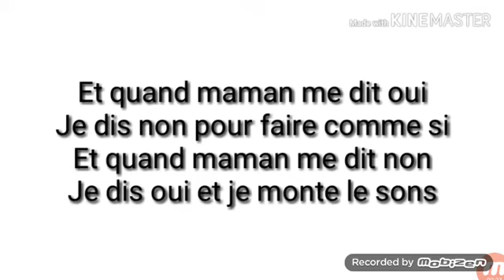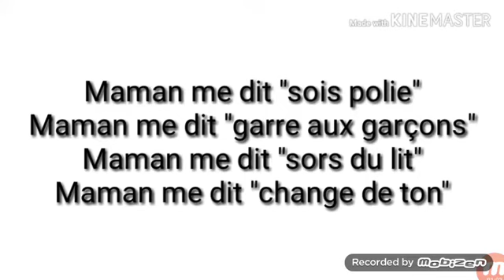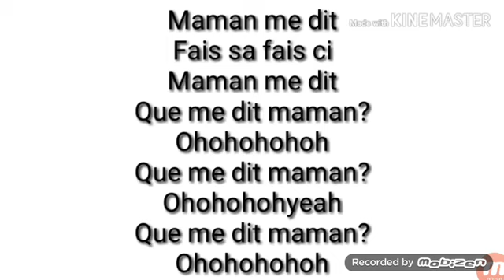Maman me dit❤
A un moment je chanter pas bien et à un moment il y'avait des messages qui ai arrivé😂😂

Donc dsl pour tt ça

Et n'hésitez pas de liker bisous❤❤